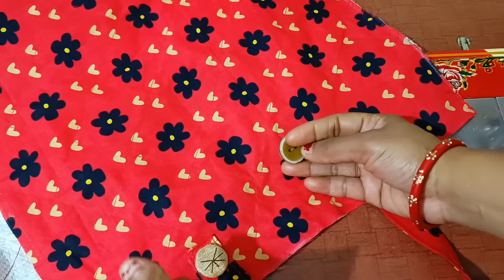single cut and bag is ready/ bina foam Bina zip ka bag#trending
single cut and bag is ready/ bina foam Bina zip ka bag/bag

bag school bag
silai